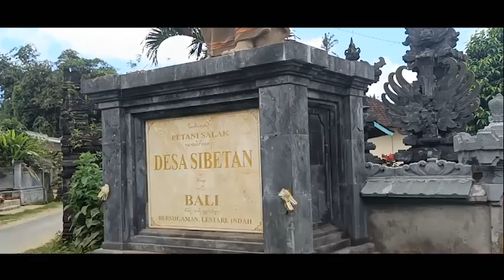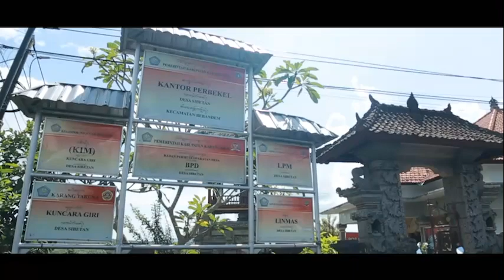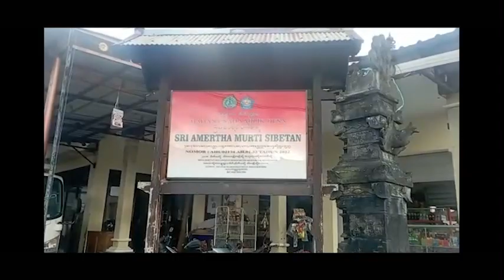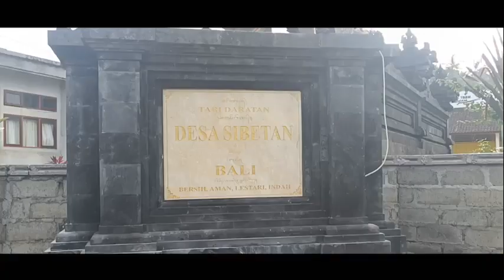DOKUMENTASI PROFIL DESA SIBETAN KECAMATAN BEBANDEM KABUPATEN KARANGASEM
Berikan dukungan atas dokumentasi Desa Sibetan dengan : like dan shared

Terima Kasih

Video dibuat oleh : Pemerintah Desa Sibetan